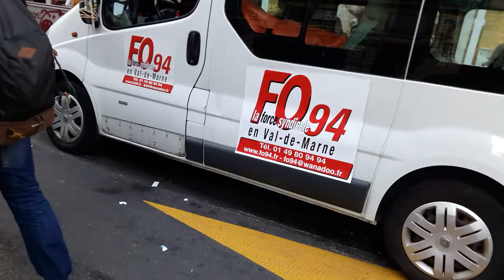Grève Générale CGT Gilets Jaunes Paris 5 février 2019 #38 FO 93 + FSU + Lutte Ouvrière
FO 93 + FSU + Lutte Ouvrière @LutteOuvriere - @MouvSuger Notre plus beau patrimoine c'est notre jeunesse - Grève Générale CGT Gilets Jaunes Paris 5 février 2019 CGT giletsjaunes mardi 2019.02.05 avec entres autres @CgtTuifrance @GiletsJaunesGo + Dégageons le satrape de l'Elysée @RiposteLaique + lafranceinsoumise @FranceInsoumise @ericcoquerel Eric Coquerel + GJ Jerome Rodrigues + @UNLnational syndicat lycéen président Louis Boyard @l_boyard blessé au pied Acte12 @Mediapart Macron démission video mariepanic mariepanic2 @mariegendron @anne_hoa